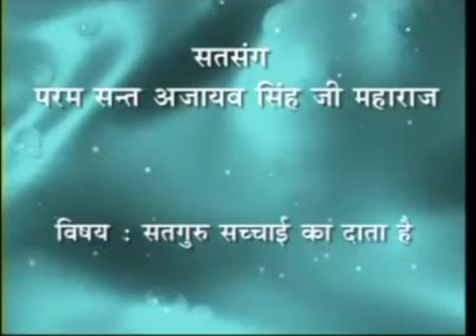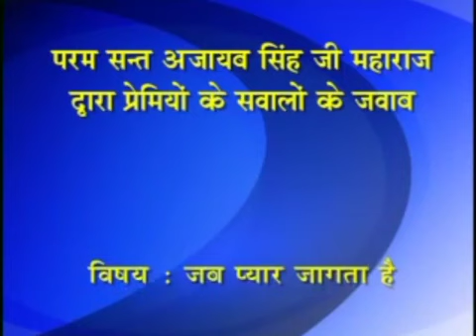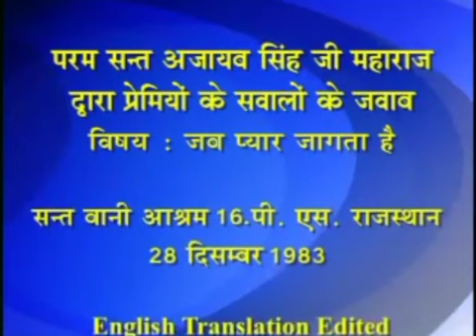4 Jan 2023 Zoom Morning Satsang ( 27 DEC 1983 Translation edited + 28 DEC 1983 Ques Ans )